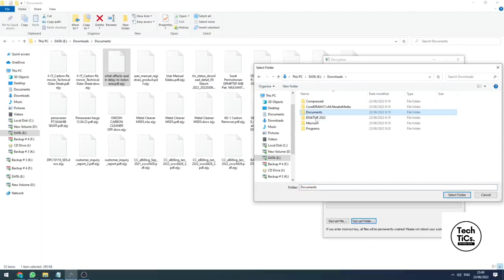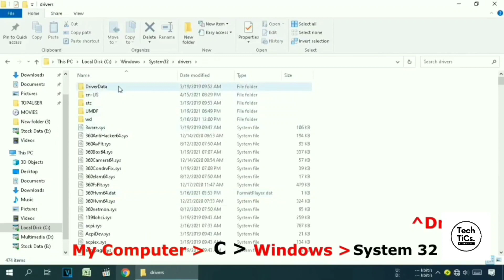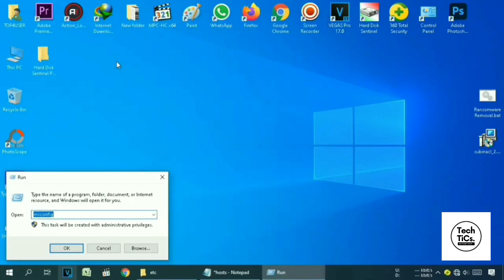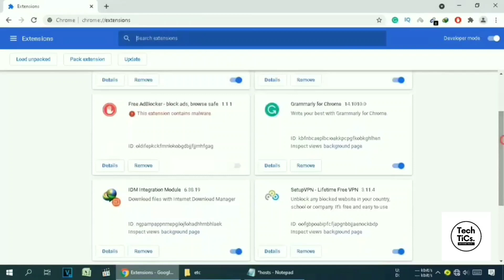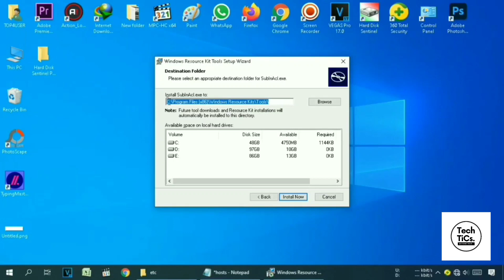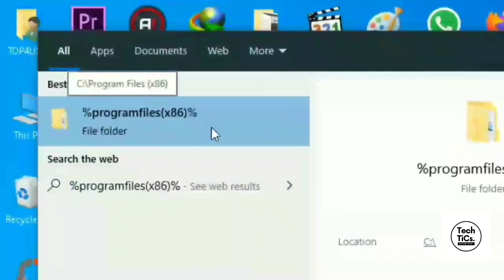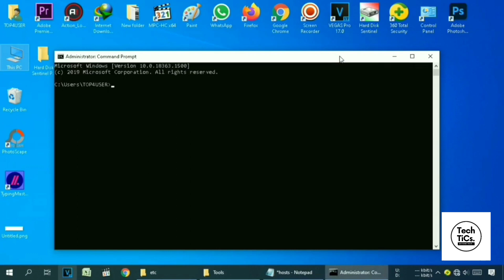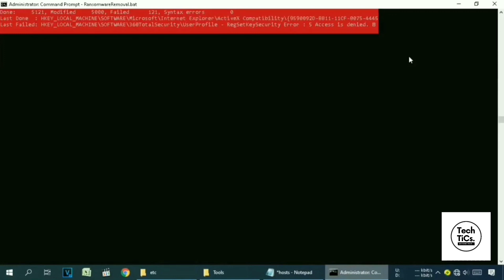ITQW Ransomware | (.itqw) Extension | Virus Removal and Decryption Guide | STOP/DJVU Ransom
PCrisk discovered new STOP ransomware variants that append the .ITQW, .ITHH AND .ITRZ extensions.

(USE VPN IF NOT OPENING)

• HOW TO DECRYPT ITQW, ITHH AND ITRZ RANSOMWARE
• HOW TO REMOVE ITQW, ITHH AND ITRZ FROM PC
• HOW TO RECOVER FILES FROM ITQW, ITHH AND ITRZ RANSOM

ATTENTION!

Your personal ID:
XXXXXXXXXXX